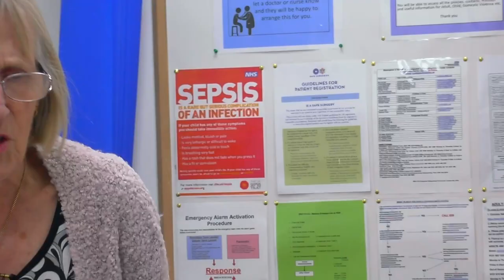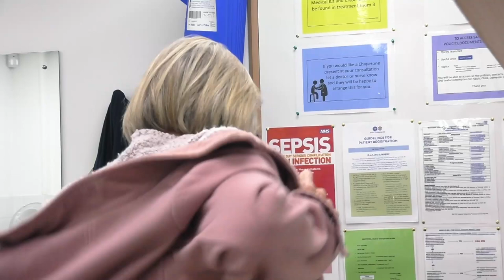Coil Replacement On First Trip To The UK | GPs: Behind Closed Doors | Channel 5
GPs: Behind Closed Doors is back for another visit to Hall Green. Today we have Sasmita who is getting a new contraceptive coil fitted and Caroline who is having her Warfarin checkup.